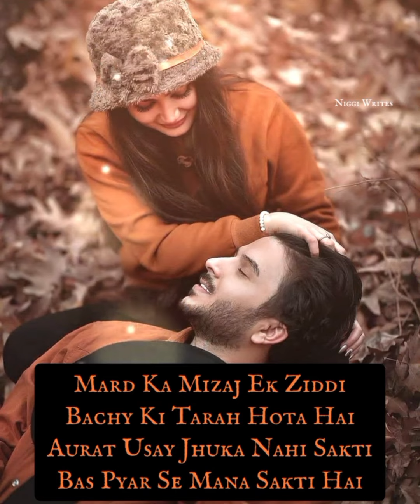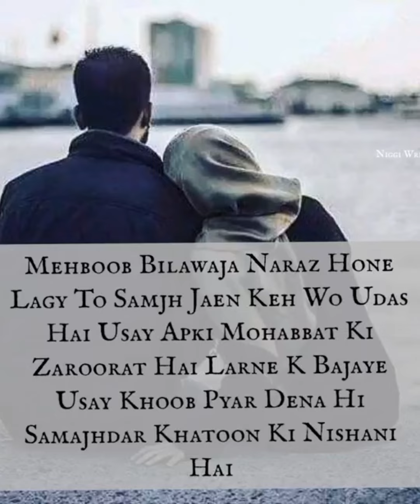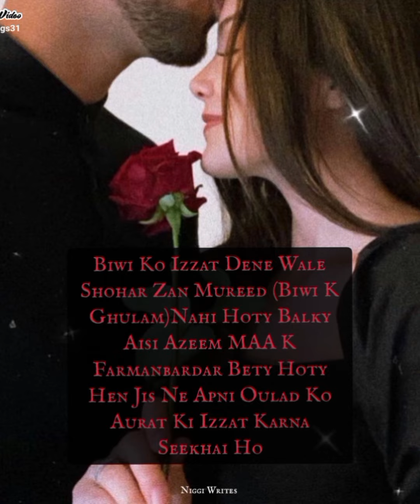Beautiful Couple Quotes || Love Quotes || Beautiful Lines